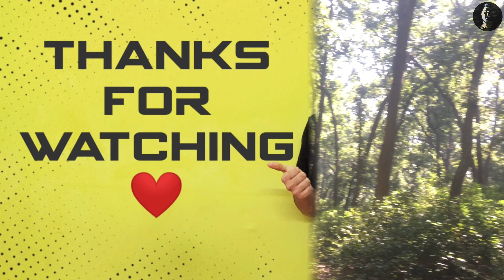Jungle Freestyle Beatboxing 🌴🌲🌳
Freestyle Beatboxing in Jungle(Forest). Hope you will like it.

Learn Basic Beatboxing In Hindi 🇮🇳  ||And Practice Beatbox Patterns ||

Learn Outward K-Snare Beatbox Sound In Hindi || And Practice Beatbox Patterns

Learn Cough Snare And Esh Snare Beatbox Sounds With Patterns In Hindi